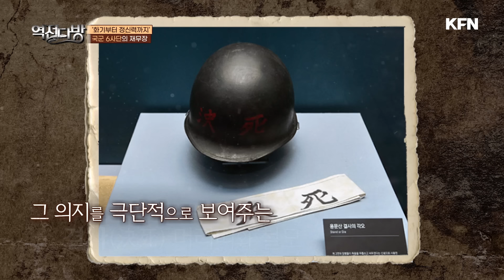결사로 이뤄낸 최대 승리! 용문산전투 6·25전쟁ep.36 역전다방 144회ㅣ국방홍보원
밀담 1. 5월 공세 서부전선 – 절치부심한 국군 6사단 상황
- 사창리전투의 치욕을 씻어내기 위해 전투력의 재무장에 나섰던 국군 6사단

밀담 2.  결사의 전장으로! 심 중령(진)의 전적지 답사
- 국군 6사단 2연대의 대대별 전초진지 중
  위치선정부터 탁월했던 사룡리와 미사리 일대
- 중공군 63군의 공격을 가장 먼저 받게 된 2연대 1대대가 펼친 지연방어전.
- 이후 2연대 3개 대대가 나산(보리산) 일대에 집결!

밀담 3.  용문산전투의 하이라이트 : 나산 일대 방어전
- 국군 6사단 포병부대의 재무장은 기본. 미 9군단의 포병대대를 추가로 배속.
- 중공군의 파상공세에 백병전의 혈전으로 맞선 국군 6사단 2연대.
- 유엔군의 매서운 파도에 중공군은 5월 공세를 중지하고 단계적 퇴각에 나서는데...
- 결사 방어에 성공한 국군 6사단의 용문산전투의 의의와 원동력은?

밀담 4. 유엔군의 총반격! 붕괴된 중공군!!
- 밴플리트 사령관의 총반격 계획 데토네이트작전 및 후퇴하는 중공군에
  강도 높게 수정된 총반격 2단계 작전 설명
- 낙동강 오리알이 된 60군 180사단의 전멸과 540연대 반란사건 등
  도주에 급급했던 중공군의 피해 현황 소개

- 이런 가운데 국군 6사단은 화천저수지 방면으로 추격에 나서는데...